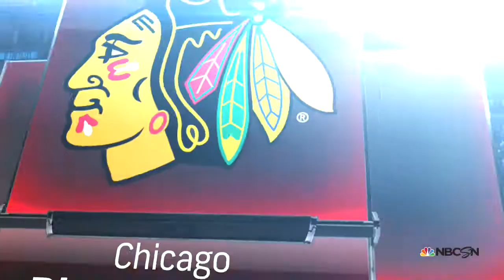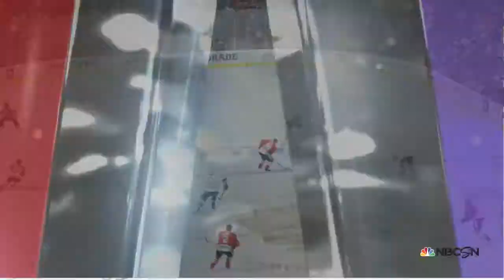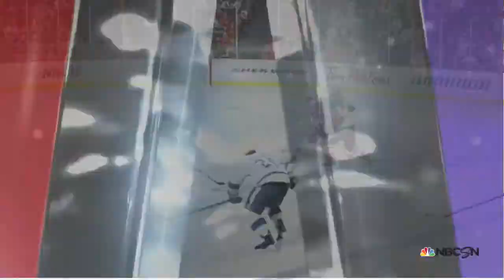NHL 15 Franchise Part 95